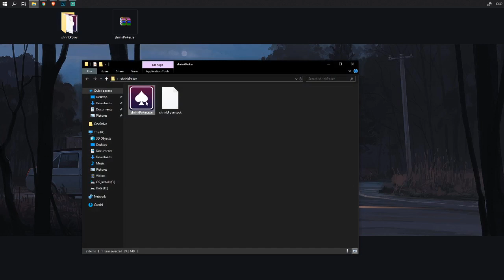How to Play